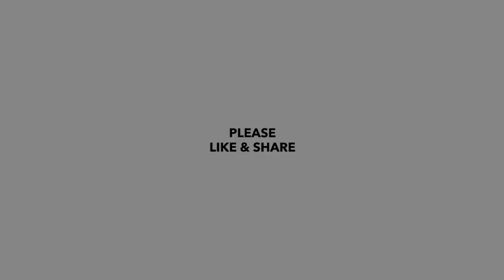What's Your One Thing?